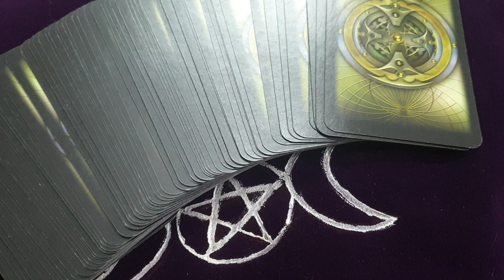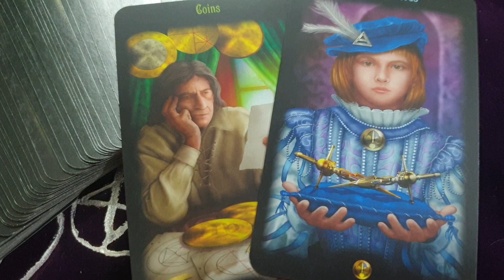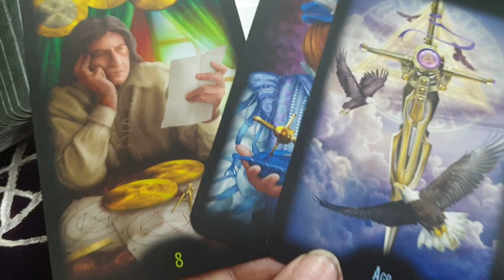card for the day 21st November 2022